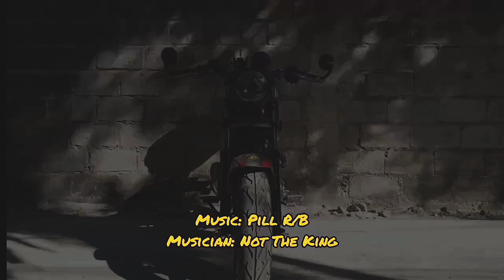Rfi 175(after the accident 🤕)